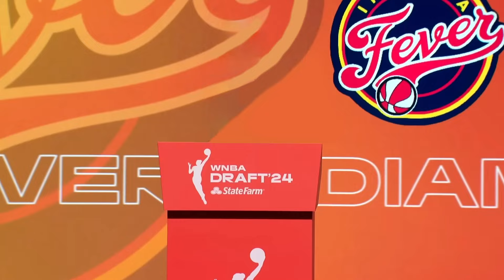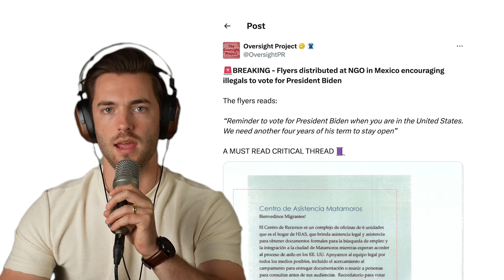Caitlin Clark's Salary Breaks Internet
Tom's got his INs & OUTs from the week. Strap in for this.